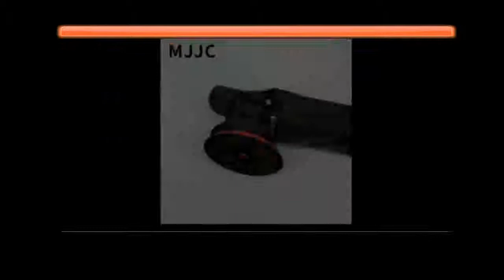Action Polisher with DAS 6 PRO PLUS on Aliexpress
MJJC Brand with High Quality Dual Action Polisher DAS-6 PRO PLUS - 15MM Orbit 110v, 220v, 240v all available